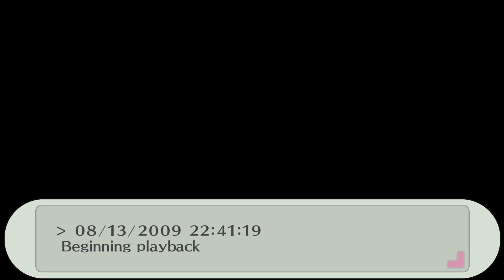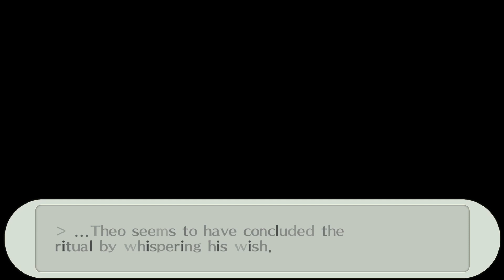Persona 3 Portable, PC, FeMC - 31 - Dates with Theodore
There's an extra hour in the day and horrible, horrible things happen during it. Follow along as we chase after the female MC in an attempt to stop the Dark Hour.

00:00 Welcome to P3P!
00:25 Strength Rank 1
03:18 Summer Festival With Akihiko
09:14 Strength Rank 2
14:29 Hanged Man Rank 8
17:15 Junpei and the Girl
20:04 Akihiko Command Recording
22:47 A Date with Theodore
30:07 Strength Rank 3
31:55 Movie with Theodore
34:08 Tower Rank 6